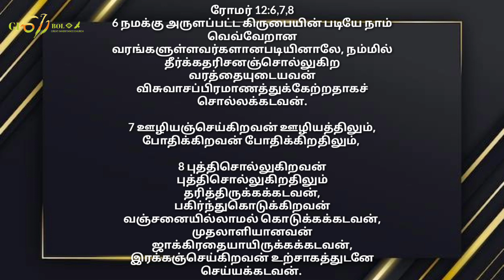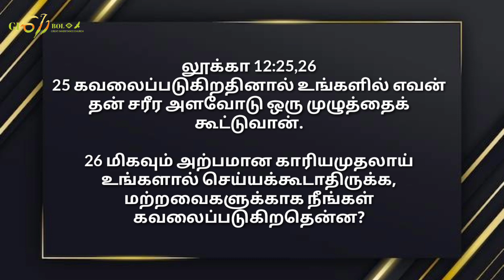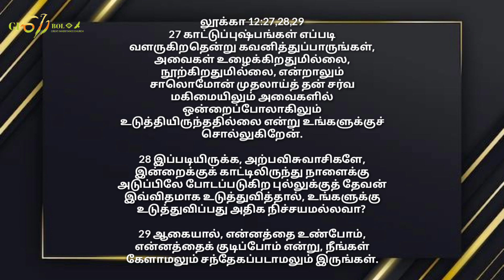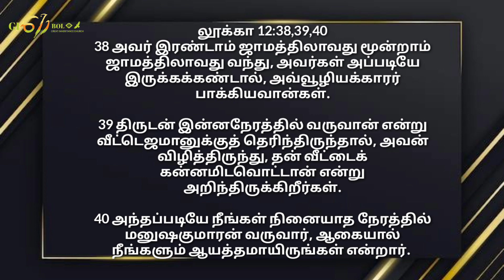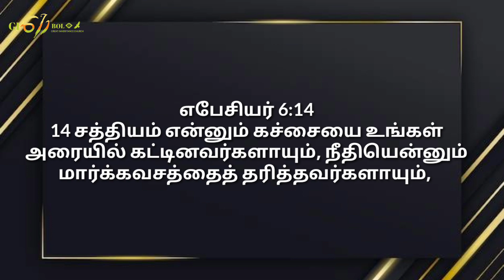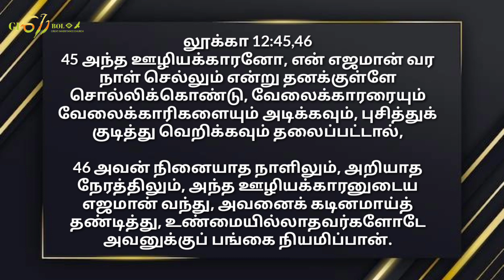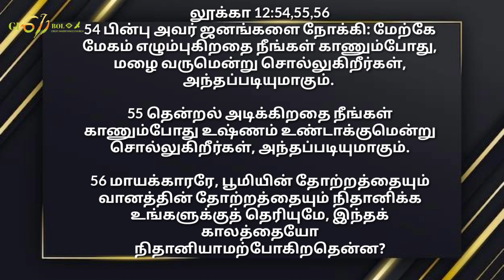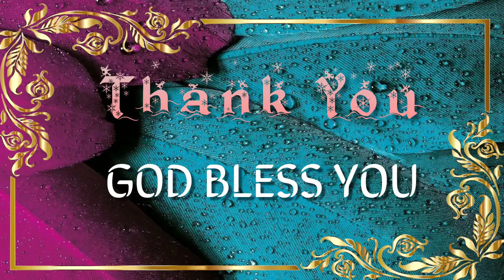லூக்கா 12 – Luke 12 | Morning Devotion / காலை தியானம் | GI 611 Church |BRO.HARRIS